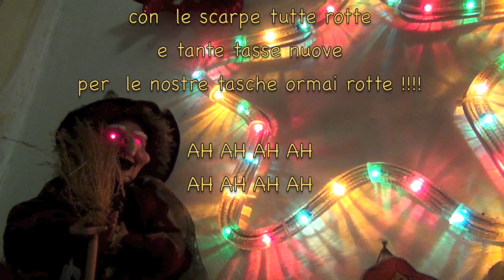LA BEFANA 2014 con le scarpe tutte rotte e.....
LA BEFABA 2014 "La Befana vien di notte
con  le scarpe tutte rotte
e... tante tasse nuove
per le nostre tasche ormai rotte !